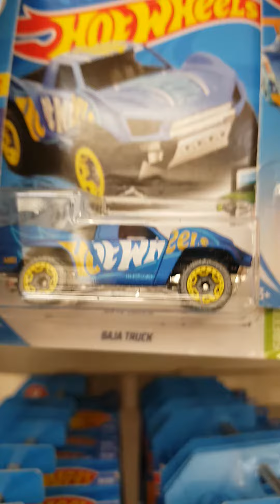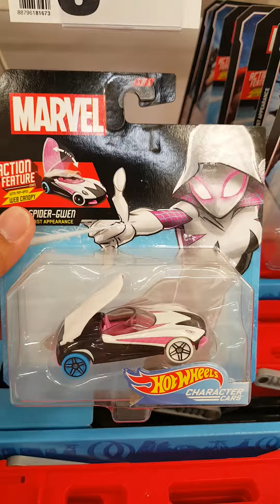Superstore Hot Wheels peg hunt. Masters of the Universe Wind Raider. Car Culture.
Hot Wheels peg check at Superstore.